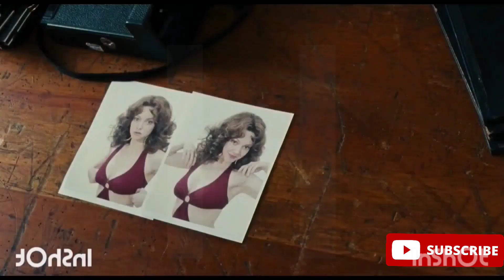Lovelace 2013 hollywood romantic movie explain in hindi